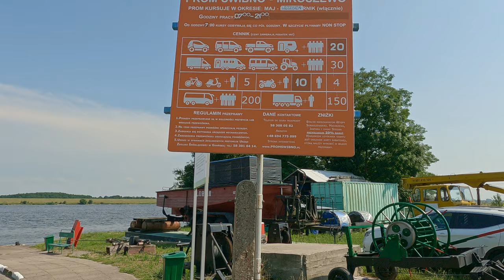Prom Świbno-Mikoszewo na Wyspie Sobieszewskiej. 🇵🇱 || 4K.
Przeprawa promowa Świbno - Mikoszewo na trasie Gdańsk - Krynica Morska. Prom kursuje w okresie maj-wrzesień, w godzinach 7-21 co 30 minut.